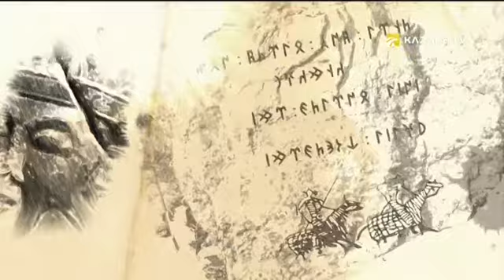Начало эфира местной версии канала "Kazakh TV" (Казахстан, 20.09.2017)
Пишите в комментариях, какие еще записи с телевидения вы б хотели увидеть?